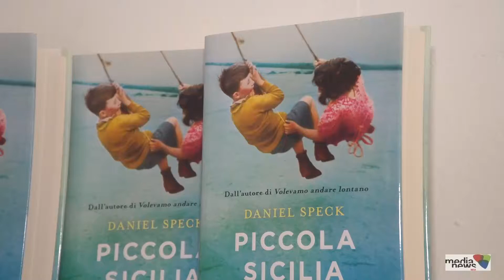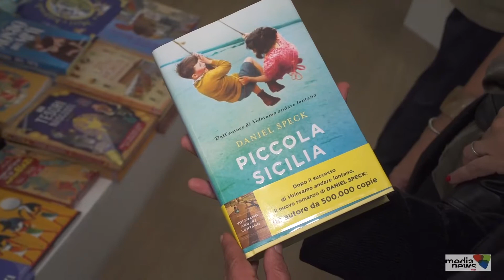"PICCOLA SICILIA": IL ROMANZO DI DANIEL SPECK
PALERMO - Intervista a Daniel Speck, in occasione della presentazione del suo nuovo romanzo "Piccola Sicilia".

Ispirato al nome del quartiere  Italiano di Tunisi. La storia inizia con il ritrovamento di un'aereo. La protagonista Nina , archeologa di Berlino si reca in Sicilia per cercare il nonno disperso. Un nonno che fa perdere le tracce , durante la seconda guerra mondiale. Arrivata a Marsala, Nina incontra una donna misteriosa, che dice di essere la figlia del nonno. Misteri e intrecci  di amori. La scoperta  della seconda famiglia del nonno,  quella di Tunisi.

Piccola Sicilia è una storia inventata  sull'idea  di una bella storia vera, quella di un soldato tedesco, che durante la  guerra ha salvato la vita di cinque ebrei e di un'italiano.

La Sicilia per Daniel è una terra magica, luogo di incontri, di cultura, di migrazioni,  ma è anche  il luogo di nascita dei suoi meravigliosi romanzi.

Servizio di @Medianewsweb
Patrizia Gangi - Antonio Scarcella